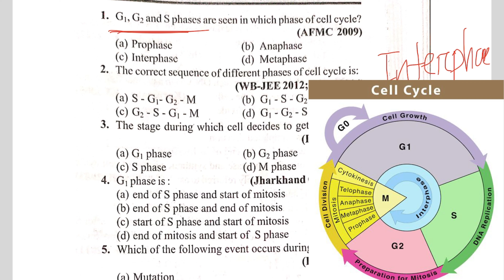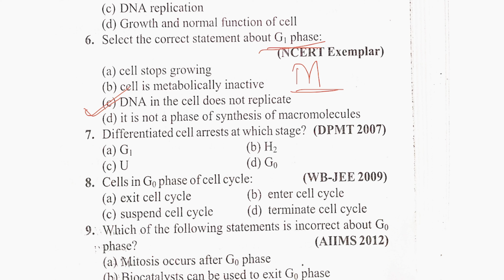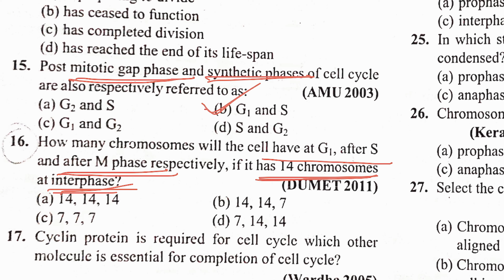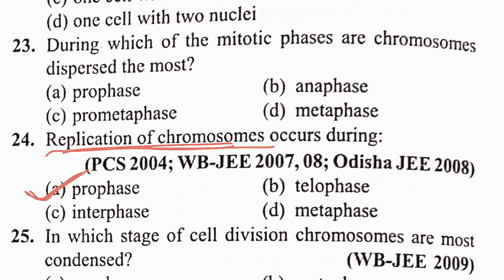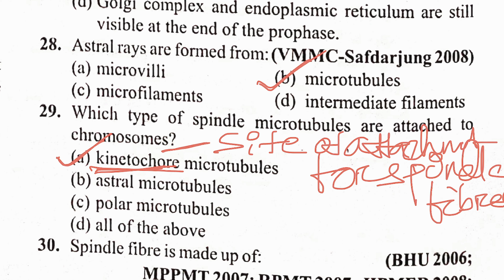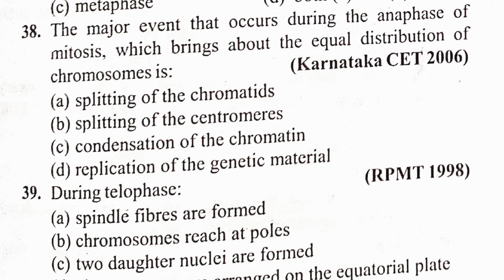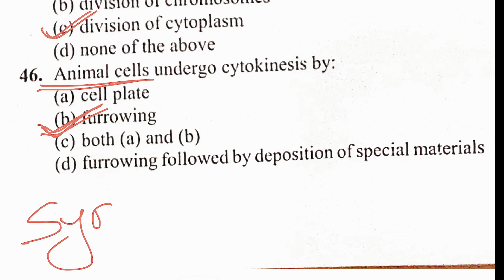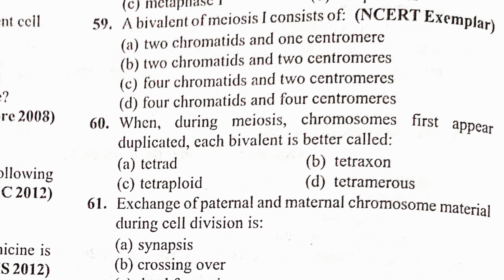RHT MAINS Preparation (2023) || Cell Cycle and Cell Division || Important Mcq With Explanation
In this video i have discussed on the topic cell cycle and cell division MCQ's with explanation